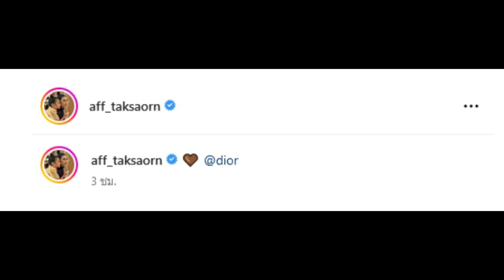แอฟ ทักษอร เคลื่อนไหว หลังชาวเน็ตประกาศเลิกติดตาม